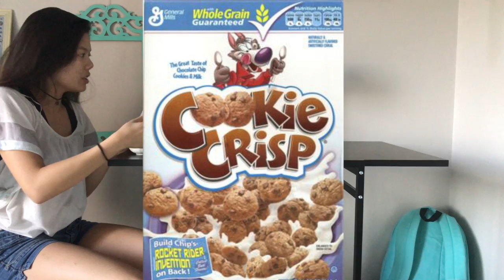Oreo O's Cereal Review + Taste Test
I know i'm VERY late in jumping on the bandwagon and posting this but I finally got around to trying it and I wanted to make a video about it just because.